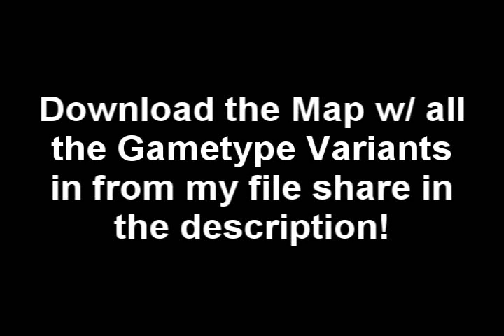Temple :: Halo 3 Forge Map